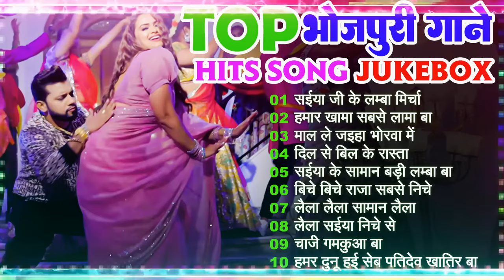2024 के सबसे जबरदस्त भोजपुरी HITS गाने BHOJPURI ARKESTRA VIDEO GAANA BHOJPURI SONG 2024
Bhojpuri Music Entertainment

2024 के सबसे जबरदस्त भोजपुरी HITS गाने BHOJPURI ARKESTRA VIDEO GAANA BHOJPURI SONG 2024

► Digital :- Raju Jha

♪JioSaavn :-
♪Resso :-
♪Wynk :-
♪Hungama :-
♪Amazon Music :-
♪Gaana:-
♪YouTube Music :-

© All Copyrights Reserved To Riya Films